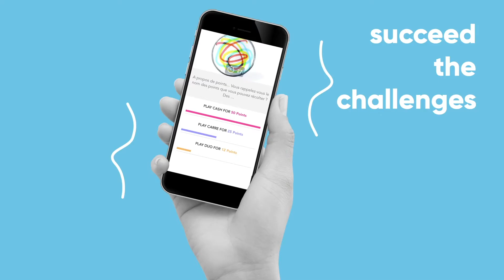City Play Digital Teambuilding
Play with your Team in the City with a great digital TeamBuilding Activity